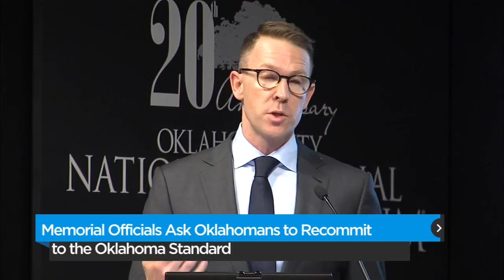Big Screen: OK Standard (2015-03-10)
150310_bigscreen_okstandard